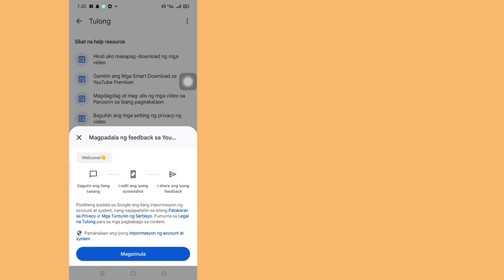Paano Ayusin ang YouTube Offline na Naka-save na Mga Video na Hindi Magagamit (2023)l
Paano Ayusin ang YouTube Offline na Naka-save na Mga Video na Hindi Magagamit (2023)l Hindi mahanap ang problema sa pag-download sa youtube

Dito Sa video na ito ay ipapakita ko sa iyo ( How To Fix YouTube Offline Saved Videos Unavailable Problem ) kaya panoorin mong mabuti ang video na ito at Huwag mong laktawan ang video na ito kung laktawan mo ang video na ito ay hindi mo masyadong maiintindihan kaya kung may problema at isyu ka  maaring magtanong sa akin at mag-comment sa ibaba susubukan kong lutasin ang iyong problema kung nagustuhan mo ang video na ito pagkatapos ay mangyaring pindutin ang like at mag-subscribe sa aking channel 🙏 salamat 🙏

youtube
Rk Robin technology